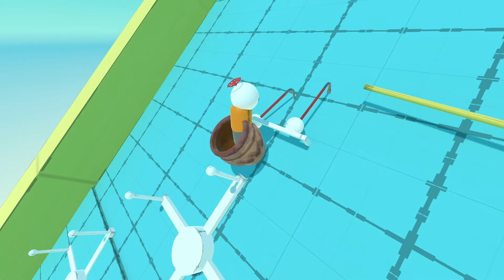CROWBAR CLIMBER Is A NIGHTMARE | Crowbar Climber VR